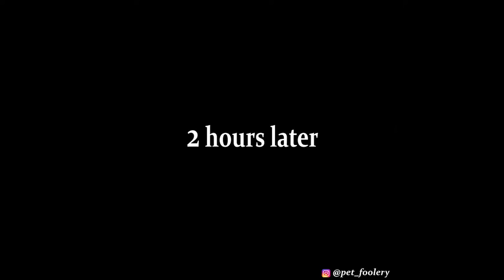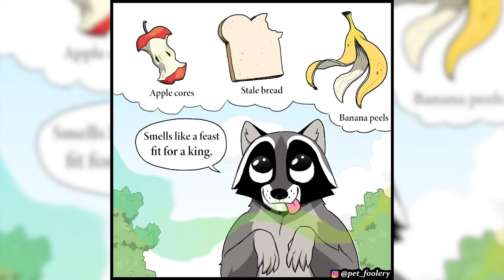The Past of Pixie... (Comic Movie)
This channel provides, Pokémon, nerd and jock, pixie and brutus (military dog), animals, twisted logic of girls (girlfriend/boyfriend comics, serious memes, even finance / cryptocurrency / investment, etc.

We hope you guys are enjoying the funny web comics

We upload web comic dub/dubs videos with twisted endings, you name it!